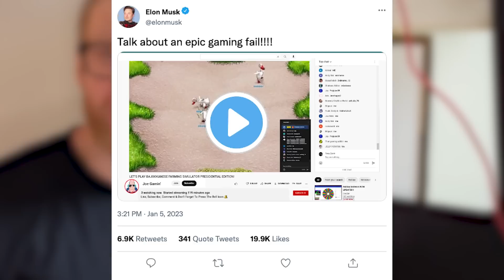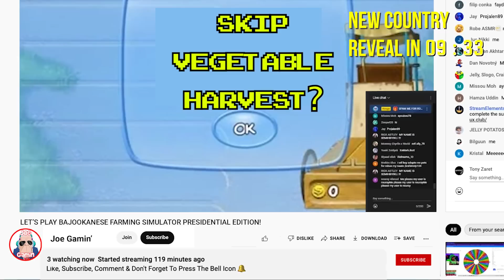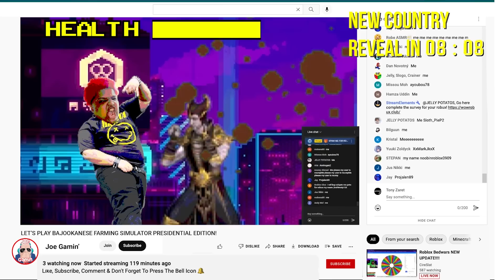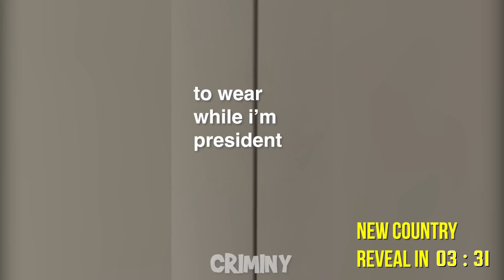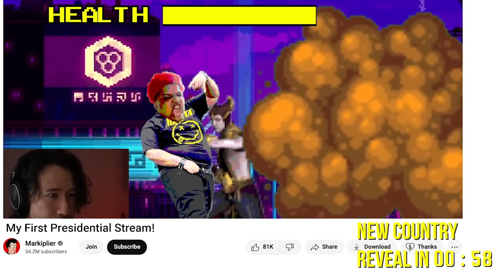Worst. Gamer. EVER?